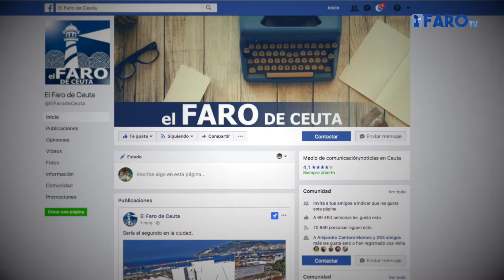La Encuesta: ¿De qué se disfrazará este año en Carnaval?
Hemos preguntado la los ceutíes sobre sus planes para las próximas fiestas carnavalescas.